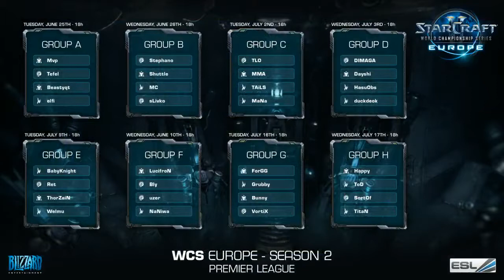WCS EU - Stephano vs MC - Grupo B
Da comienzo la WCS Europea World Championship Series,  donde 32 jugadores competirán esta temporada por el Campeonato europeo y semillas en la WCS Season 2 Finals 2013, además de puntos para el StarCraft II World Championship Series 2013. Todos los partidos, excepto la ronda de 32 serán jugados offline en la ESL TV studios en Colonia, Alemania.

No olvidéis que tendremos representación española en dicho torneo, los hermanos Durán, Lucifron y Vortix, competirán en este escenario por la gloria. La retransmisión en castellano vendrán de la mano de The Argie y Setemalky, dos casters ya veteranos del Starcraft II.

¡A disfrutar!